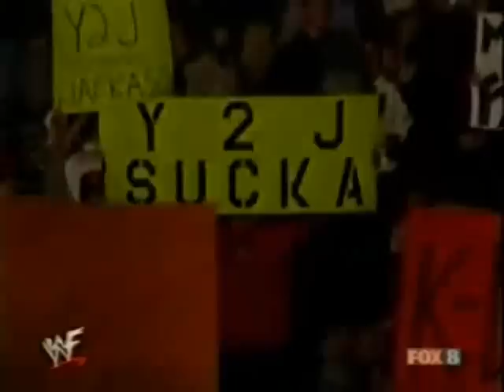Chris Jericho old entrance (Undisputed Champion)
Chris Jericho old entrance (Undisputed Champion) SmackDown 2001